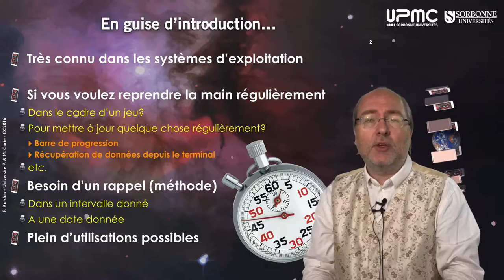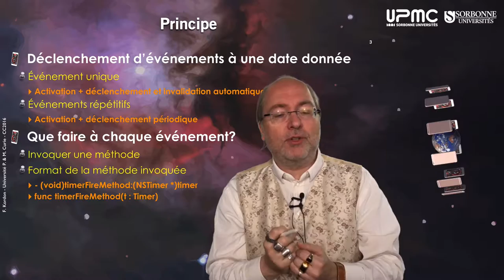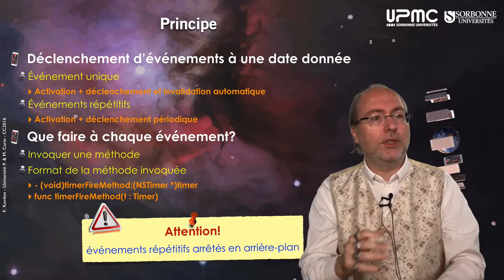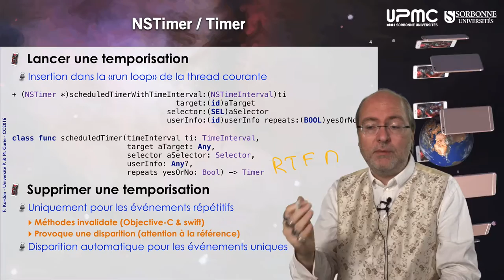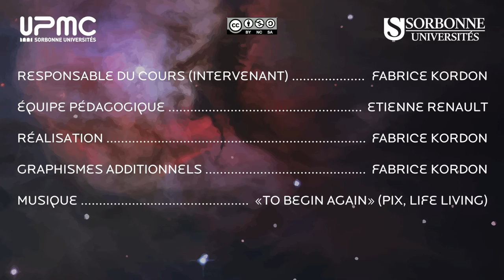084 — «Interruptions» horloges